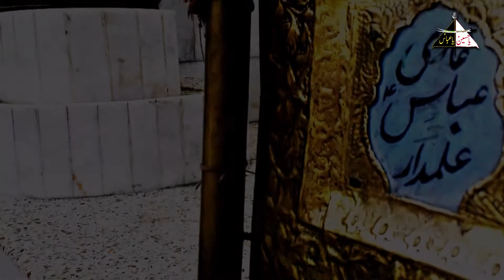Zainab AS Haklaan Daindi Rai | Sangat Anjuman Hussainia Lahore | Haider Haider Records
Zainab AS Haklaan Daindi Rai | Sangat Anjuman Hussainia Lahore | Haider Haider

Credits:
Zainab AS Haklaan Daindi Rai
Sangat: Anjuman Hussainia Lahore
Lyrics: Saleem UK
Rec. studio: Lala Studio
D.O.P: Haider Iqbal
Post Productions: AB Productions
Record Label: Haider Haider
Director: Mehmood Ul Hassan

Thanks Regards
Haider Haider Team